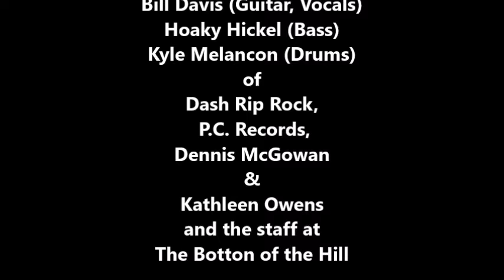Dash Rip Rock: I Saw the Light (Hank Williams cover) (LIVE) October 17, 1998 Bottom of the Hill SF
Dash Rip Rock: I Saw the Light (Hank Williams cover) (LIVE)

Special Thanks to:

Bill Davis (Guitar, Vocals)
Hoaky Hickel (Bass)
Kyle Melancon (Drums)
of
Dash Rip Rock,
P. C. Records,
LIVE 105 (KITS 105.3 FM),

Additional Camera Operator: Dennis McGowan